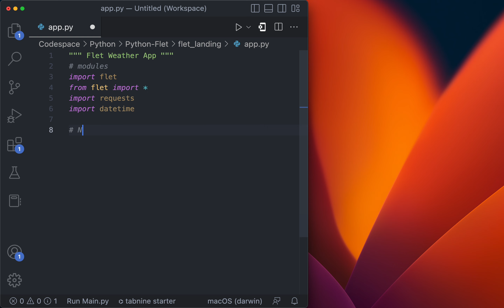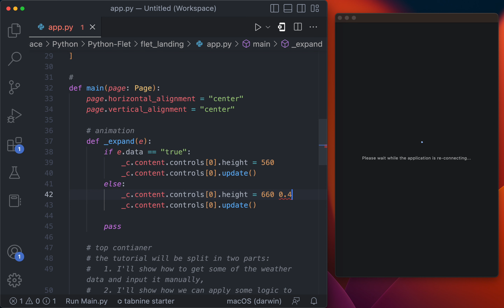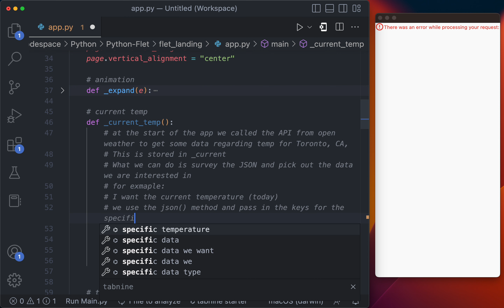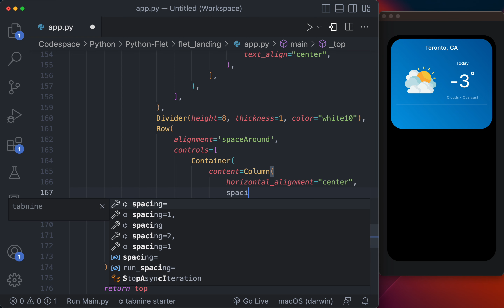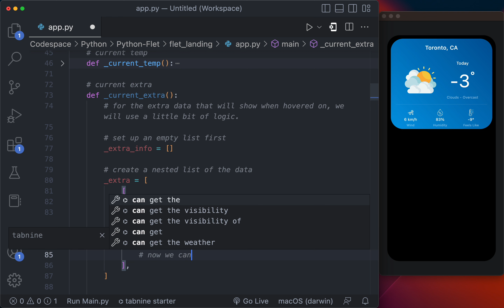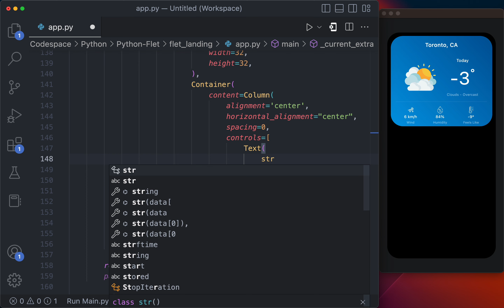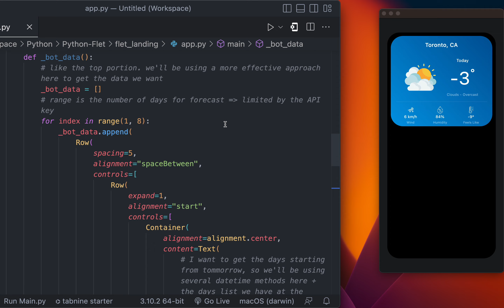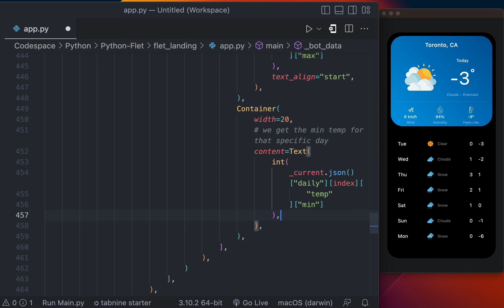Python API Tutorial + Flet + JSON + Weather App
In this Python tutorial we'll be laying down the foundation to develop a weather app using Open Weather API and Flet for UI. There are several important segments in this tutorial, namely the parts where we handle how to access JSON data via the weather API and how we can use that data to write minimal but efficient code and display it to the user. I implemented two methods in this tutorial, one where I write a lot of code for the purpose of demosntrating what's going and two where I minimize the maount of lines written and subsitute in logic to make the codespace easier to read.

* The API key used was found online, is not mine, and has limited acesbility with regards to the API of Open Weather.
** The data for the sunrise and sunset don't seem to be adding up. This may be from the code itself or the API we access. This should be kept in mind if the app is to be developed further.